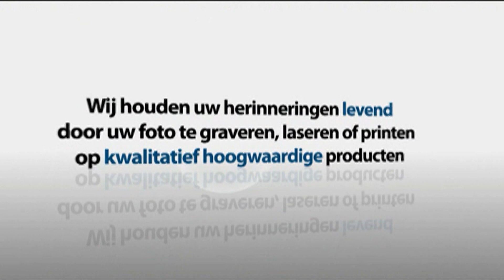Zo laseren wij uw foto in kristal glas in 3d of 2d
Uw foto laseren wij in kristal glas. Wij laseren uw foto in 2d of in 3d. Het is mogelijk om meerdere aparte foto's te laseren. Uw foto's kunt u gemakkelijk uploaden als u uw bestelling plaatst: